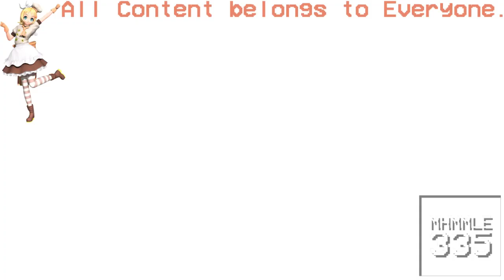(REQUESTED) Not Sure What I Did To XBOX Logo History